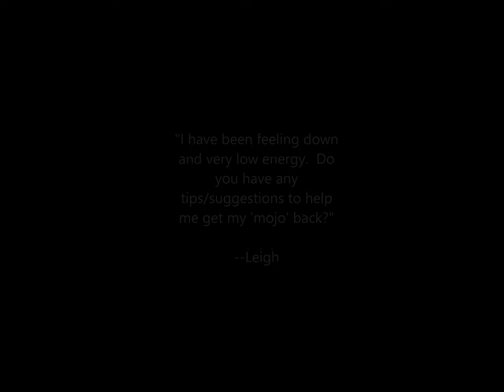How do I get my "mojo" back?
Life strategist/provocateur/adviser Mark Ward asks the questions that invite you to go deeper. Submit your questions/comments: